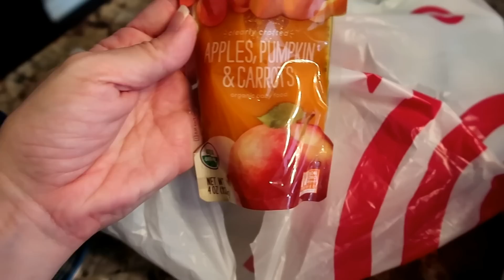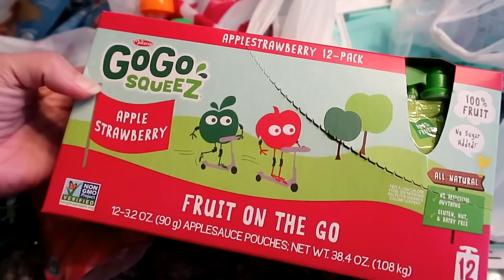Making Decisions Others May Not Agree With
6.29.19 Day In The Life - Their is always going to be someone who doesn't agree with your "parenting" but I think this was a good decision

Many more fun things to come including Day in the Life, Pinterest projects with a toddler, toy reviews, travel vlogs, disney vlogs and more!! We try to visit at least twice a year!